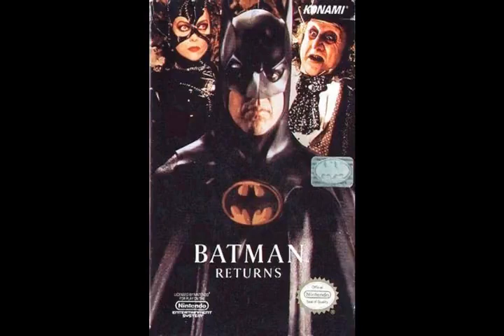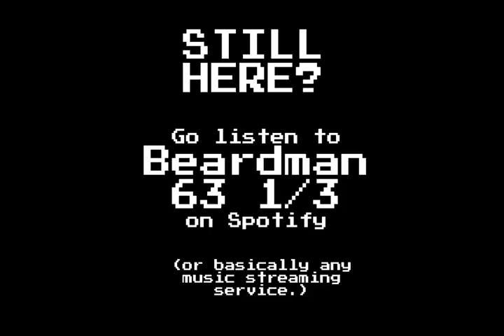Batman Returns (Nintendo Entertainment System, 1993)- Level 1 Extended 30 mins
Composer: Shigemasa Matsuo or Takashi Tateishi
Developer: Konami
Publisher: Konami
Key: Ab minor
Beats per minute: 120bpm